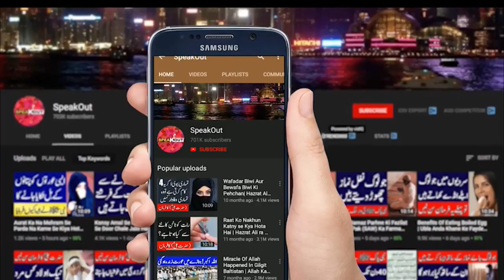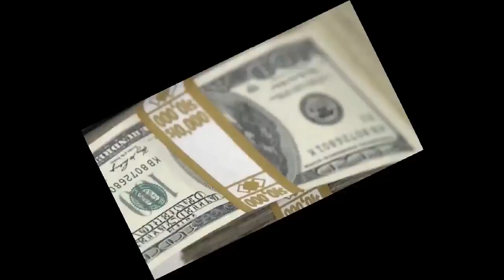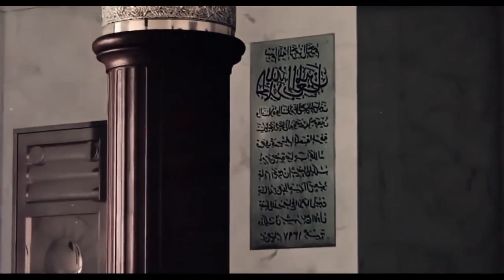What Miracle Happened When Door Of The Kaaba Was Opened | SpeakOut